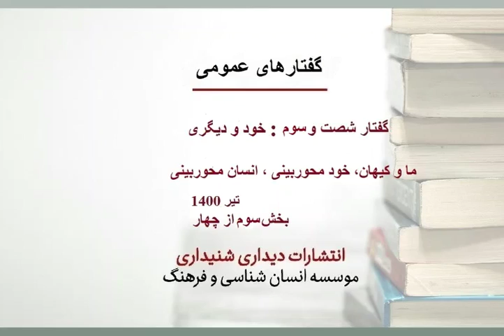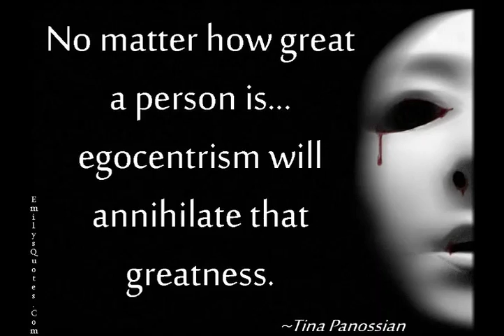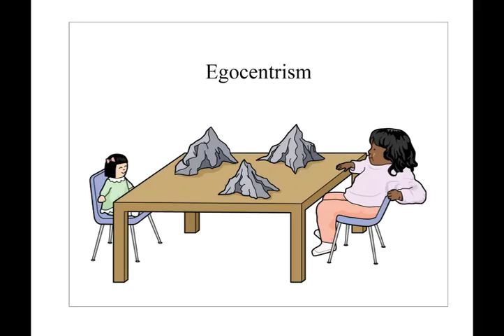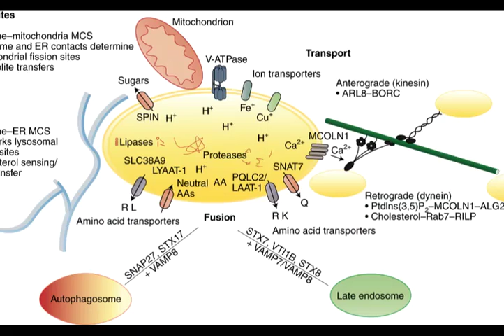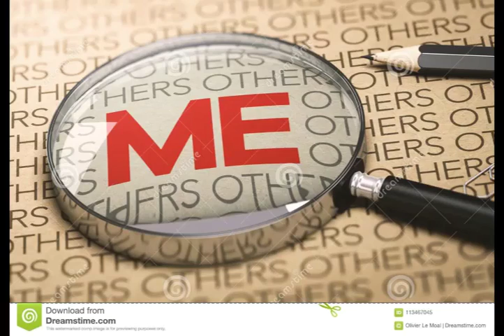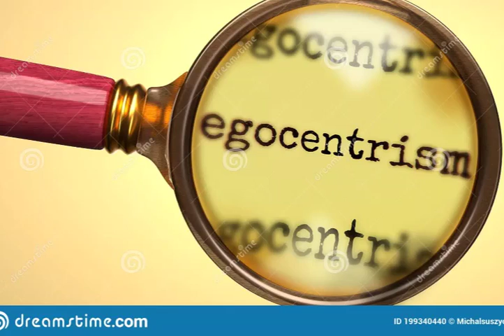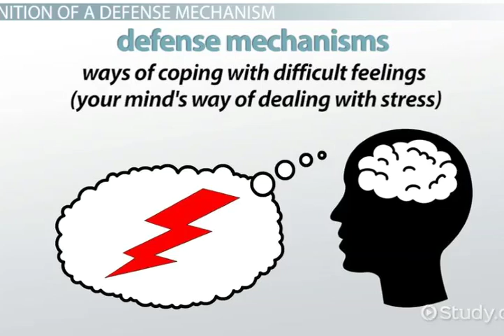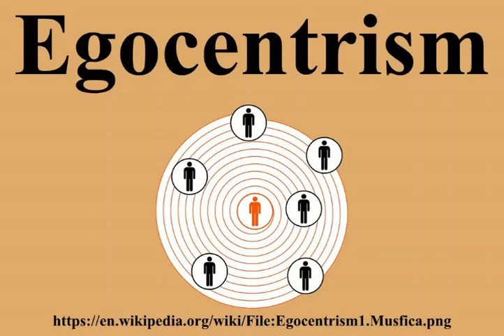گفتارهای عمومی / ناصر فکوهی / خود و دیگری / 3-65Nasser Fakouhi / Lectures/ Self and Other /65-1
گفتارهای عمومی / ناصر فکوهی / خود و دیگری/ انسان و جهان / 3-65
Nasser Fakouhi / Lectures/ Self and Other / Man and the Universe /65-1

بخش سوم گفتار شصت و پنجم ناصر فکوهی درباره خود و دیگری که به رابطه انسان و کیهان و جهان اختصاص دارد.

ناصر_فکوهی#
استاد_دانشگاه_تهران#